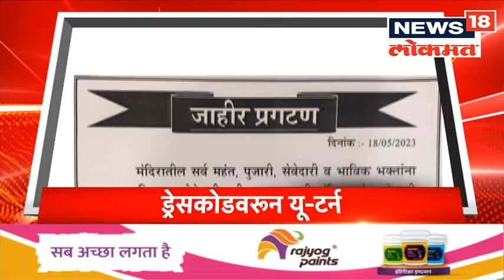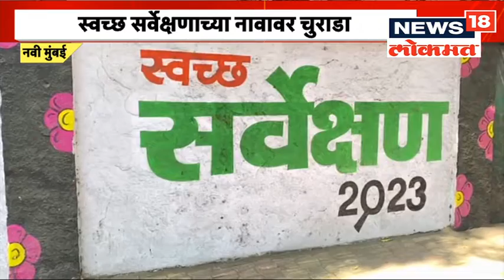MahaMumbai @11PM | मुख्यमंत्र्यांकडून नालेसफाईचा आढावा | मुंबईवर झेंडा कुणाचा ?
मुख्यमंत्री शिंदे यांनी आज नालेसफाईची पाहणी करून ठेकेदारांना योग्यत्या सूचना दिल्या. त्यानंतर त्यांनी पत्रकारांशी संवाद साधला.